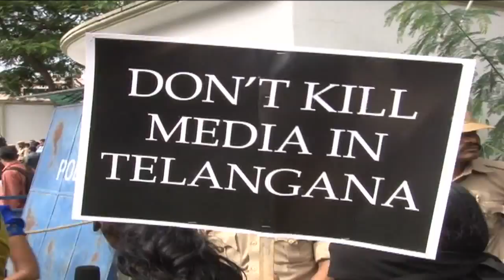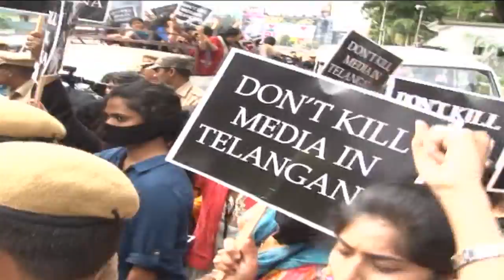TV9, ABN women journalists' dharna at KCR's camp office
Women journalists from TV9 and ABN Andhra Jyothi protested against the continuing ban in Telangana against their channels. They held placards and raised slogans against KCR. The protesting journalists were moved by the police later.